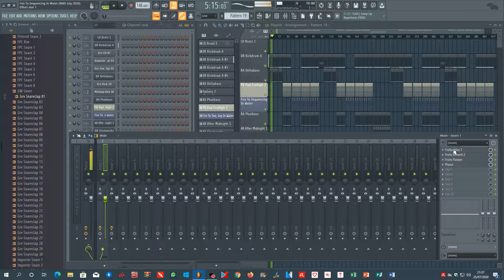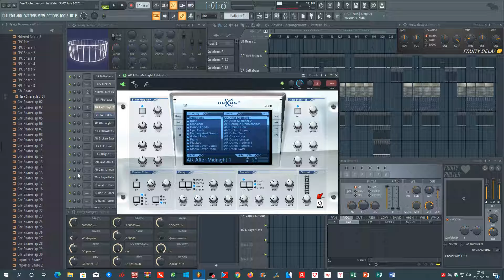Live On PC (Lenovo) - (Song Fire To Sequencing In Water) Modified (25/07/2020)